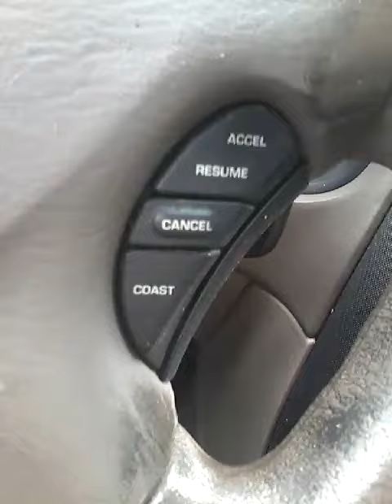Free wifi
Whoopy free wifi